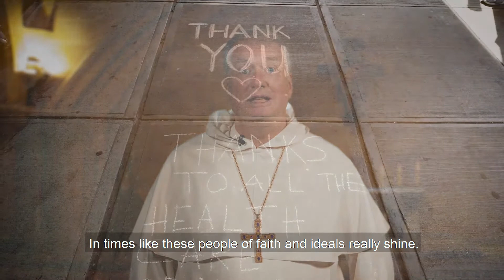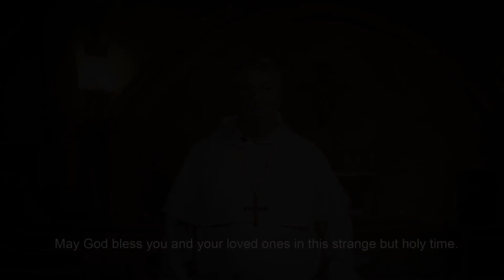Archbishop Anthony Fisher OP Easter Message 2020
Archbishop Anthony Fisher OP has reflected on the Easter message of hope in this time of the pandemic.